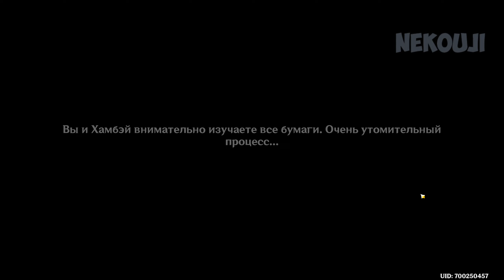Атташе на чужбине | Genshin Impact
Мы встретили Хамбэя из Инадзумы в Сумеру.
Возможно это новая квестовая цепочка с ежедневными заданиями.